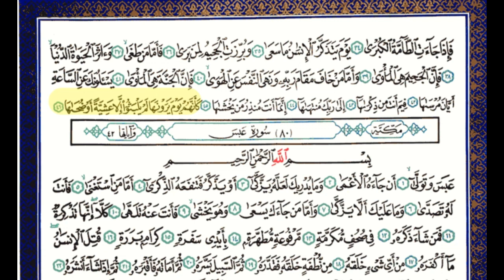79 Surah An Naziat